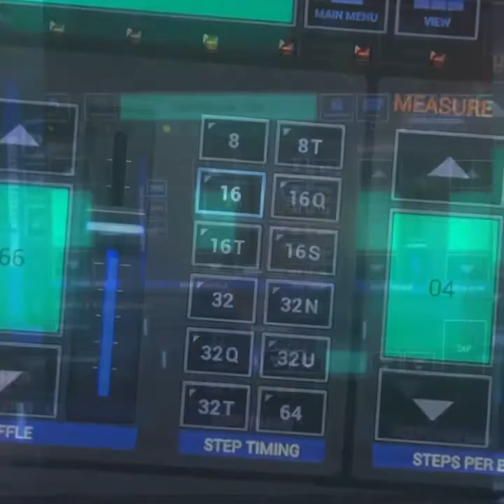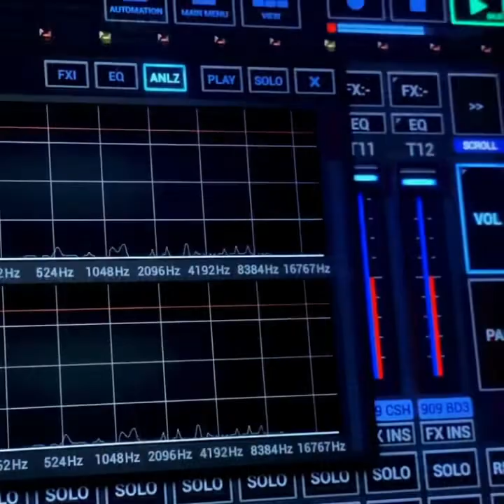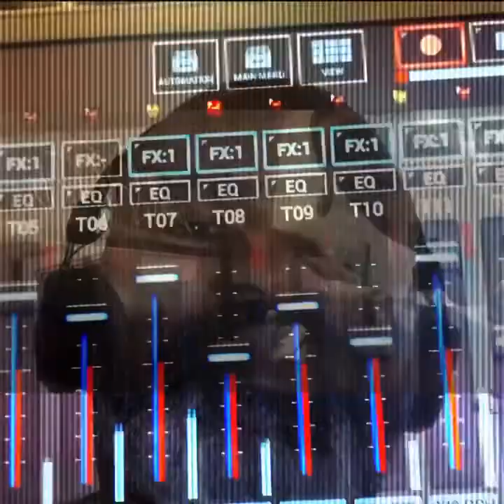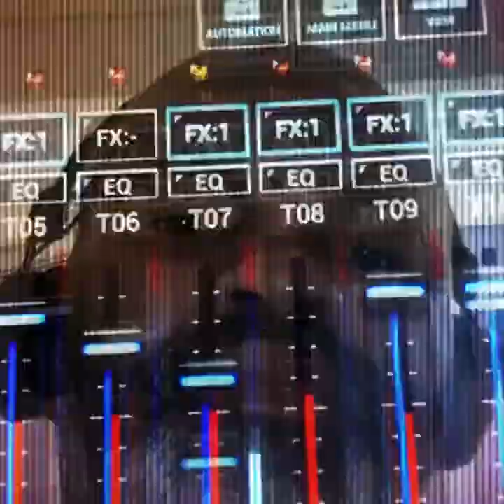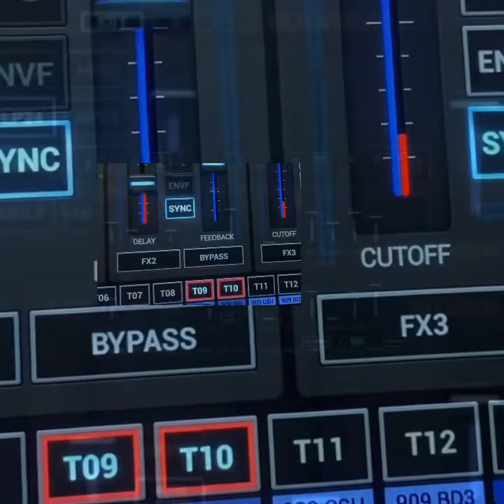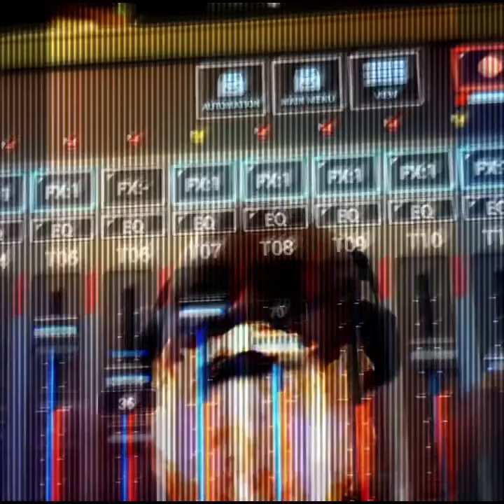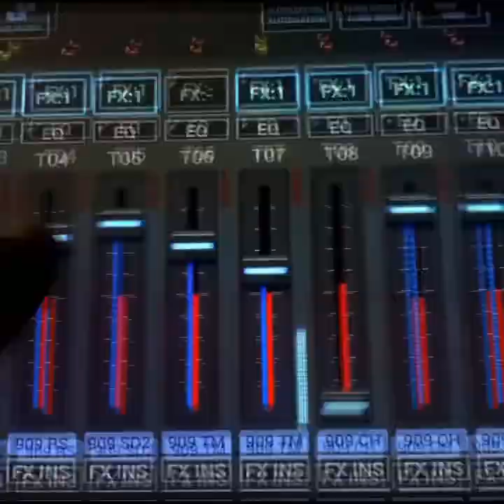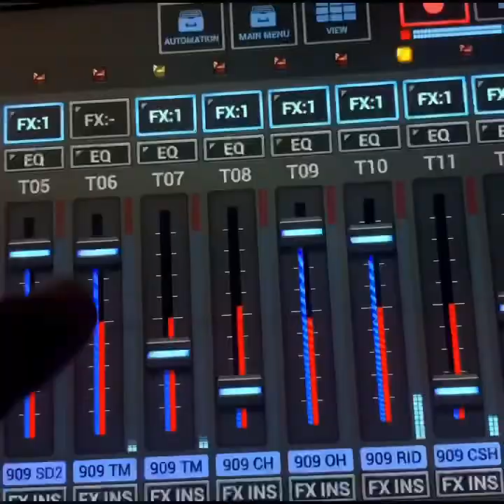Brother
Music Video G Stomper Studio Groovy Loops